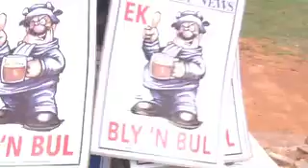Vodacom SupeRugby : Bulls Fans vs Lions Fans Dance Off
Coca-cola Park Johannesburg 26 March 2011